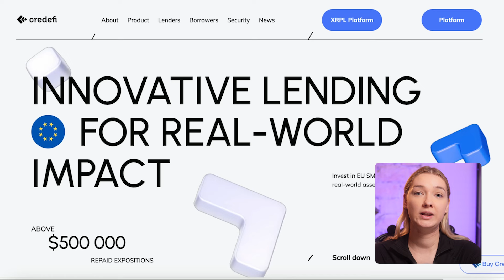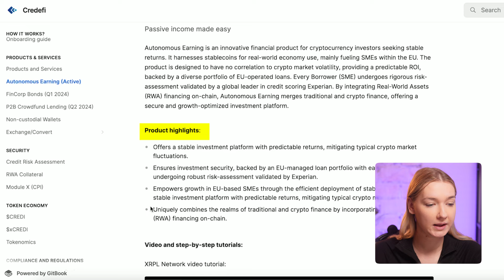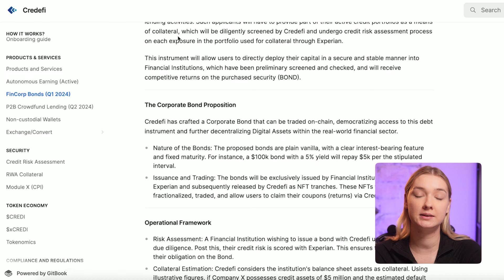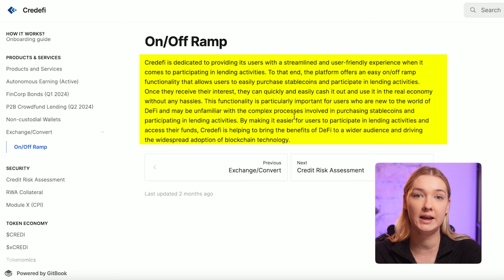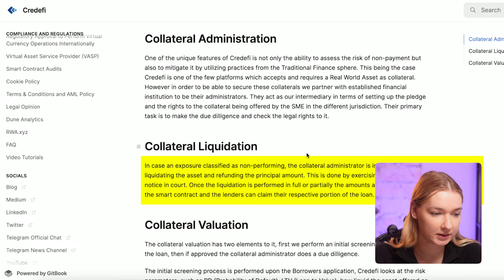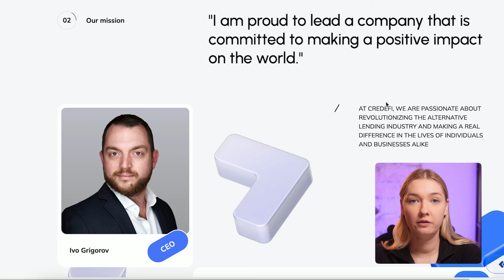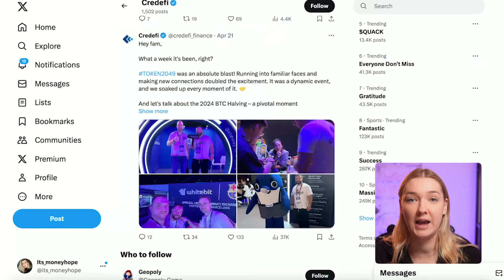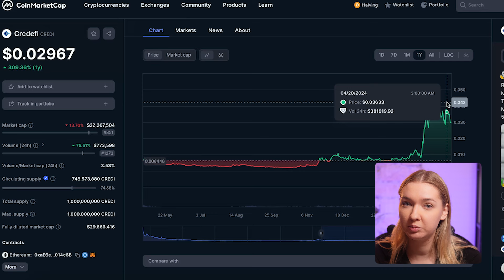INNOVATIVE CRYPTO LENDING PLATFORM - CREDEFI | News and Price Predictions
TG: @ItsMoneyHope